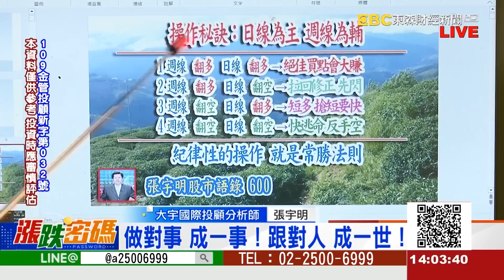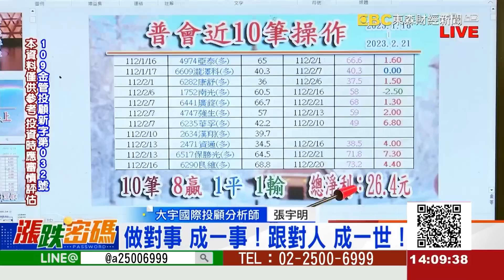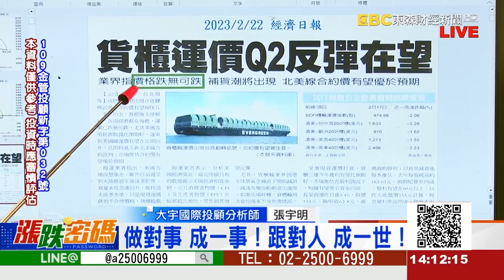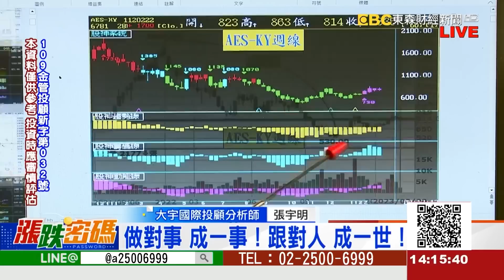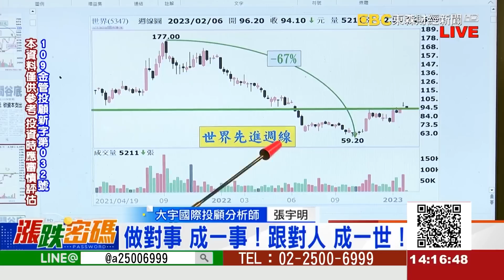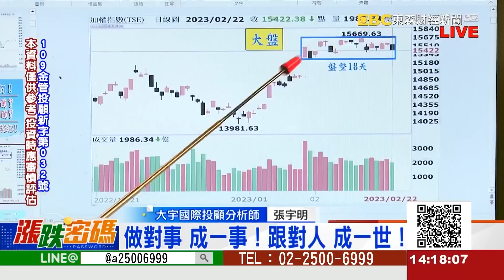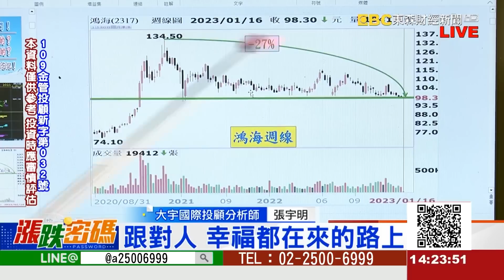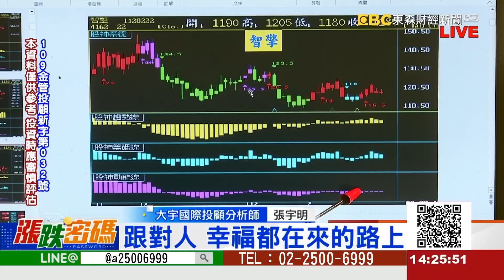2023.2.22 張宇明台股解盤 做對事 成一事！跟對人 成一世！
世芯-KY
譜瑞-KY
AES-KY